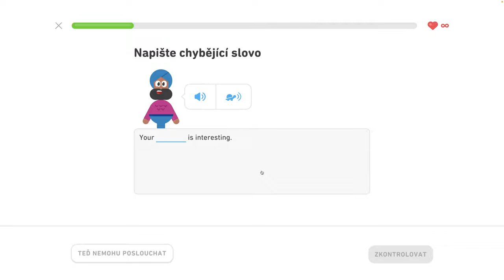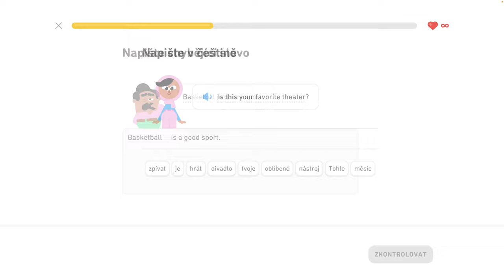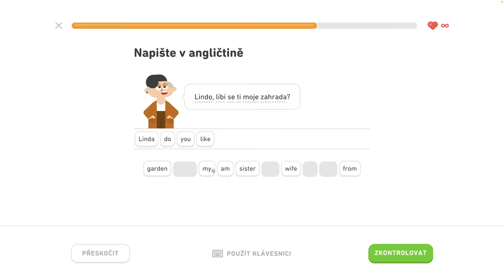🇺🇸 S1, J4 - Popíšte svoje koníčky 2/6 - Popište svoje koníčky, objednajte si v reštaurácii